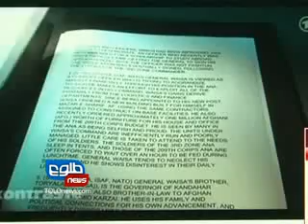LEMAR NEWS 19 Dcember 2011